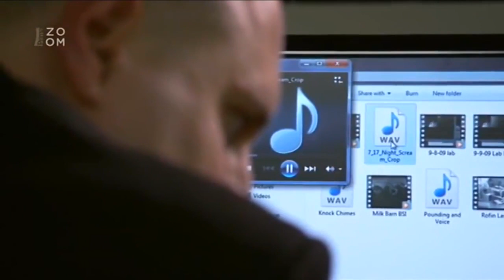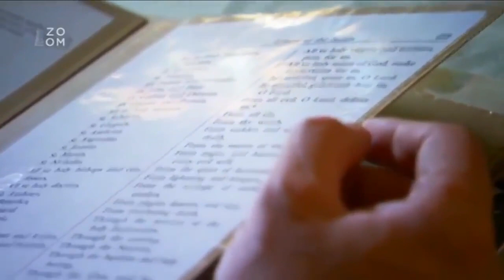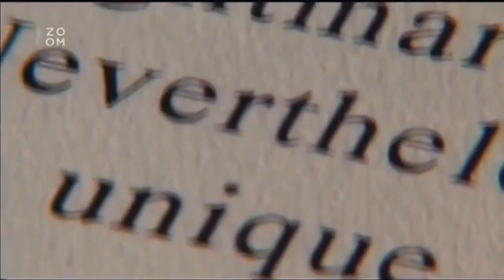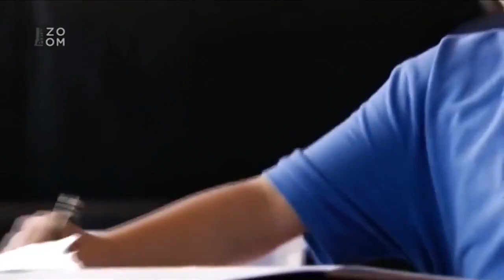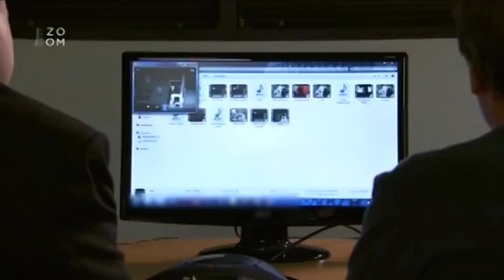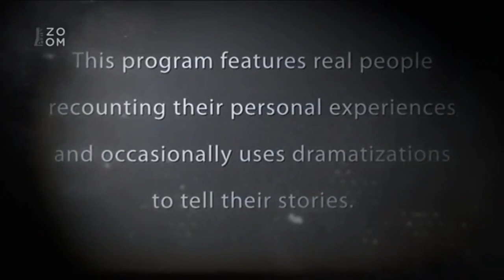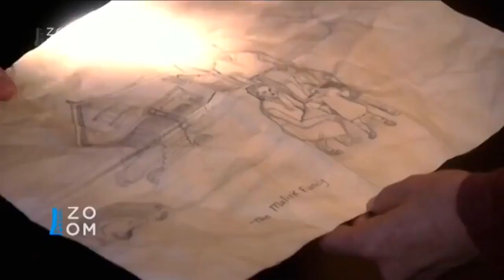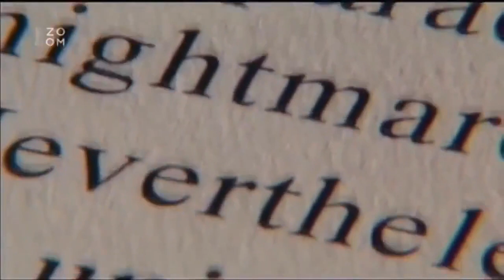Exodus by Leon Uris Audiobook PaRT 1